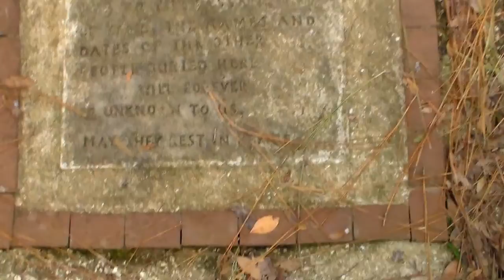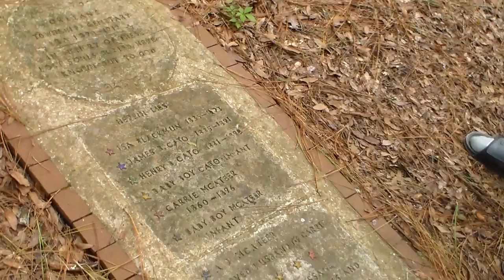Abandoned Orleans Township Cemetery.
Abandoned Orleans Township Cemetery. Orleans was a mining, lumber camp in the late 19th – early 20th century and all that is known to remain of that town is this cemetery.